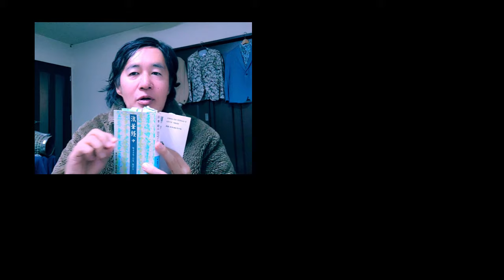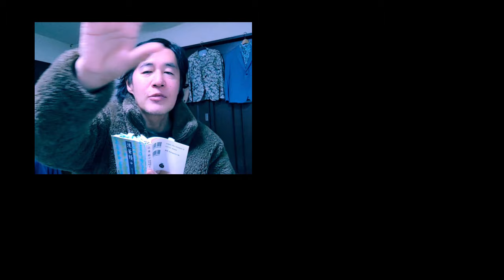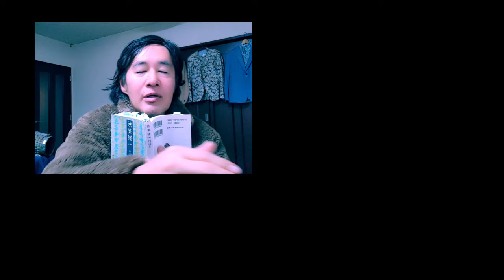『妙音菩薩が言った.多宝塔の遺骨の全体をよくお見せください！』の参考動画.弟子達にこの多宝塔の扉を開けた中の如来の遺骨の全体を見せ理解させることが仏陀の仕事... 文字起こし.コメント欄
編集・文字起こし：Hukuko
原題：「2024年３月のテーマ『妙音菩薩が言った.多宝塔の遺骨の全体をよくお見せください！』この参考動画です。弟子達にこの多宝塔の扉を開けた中の如来の遺骨の全体を見せ理解させることが仏陀の仕事です。」 2024年1月26日
´釈迦が語るビッグバンの起こし方!チャンネル´からの動画

0:03　虚空会で妙音菩薩が言ったこと～多宝との遺骨の全体をよくお見せください
　　今回ですね、次回の帝国ホテルと京都の講演会ですね、この二つの講演会場ではテーマがあります。それは、妙音菩薩がジュキをもらって、ビッグバンを起こして、とある三次元世界に来ました、と。その時に、彼は末法の時代に生まれます、と。そうすると、2500年前ぐらいの正法の如来が第5の教えにこういったもの（法華経）を説いています、と。そこにはビッグバンが何で起こるかの仕組みが書いてあります、と。 それを理解するためには最初に、ま、多宝如来の遺骨の全体像をよくお見せくださいっていうふうに言いました、と。それは、誰に言ったかっていったら、この正法の如来の、この中で説く...虚空会ですね。お釈迦様がこの中では虚空会を開いています、と。そうすると、その虚空会で法華経が説かれていると、その上に多宝塔が来ます、と。で、その多宝塔って言うのはお釈迦様 の本物の法華経を説くときに、えぇ、塔が立ちます、と。そうすると、その塔はなにかっていう...その塔って言うのはお釈迦様から受記をもらった弟子たちがいますね...レイタカヤマ（霊鷲山）、ですね。そこから、ジュキをもらったんで...ま、彼らがジュキをもらったのは、お釈迦様がいる3次元世界の霊鷲山、グリドゥラクータ、、、ではなくて、それは宇宙の始まる前の真空の中なんですよ！ ま、一つの場、虚空会ですね。そこからジュキをもらった菩薩たちがさらに、他の世界で如来になって、そして、さらにそこからジュキをもらった菩薩たちは他の世界で如来がジュキを授け終わって、入滅した如来の集合体が多宝塔、ですね。だけど、それはお釈迦様を中心としたジュキから生まれて、生まれて、生まれた如来たちのすべて。それは融通無碍の世界っていって、多宝塔の中にあるひとつの融通無碍の世界が多宝塔の中に入ったって言うだけで...さらに、実はこことは、ま、つながっているんですけど...他の一人の如来もまたジュキを授けると、そこからさらに融通無碍の世界が生まれて、そこからさらに融通無碍の世界が...さらに...融通無碍の世界...その、また如来の融通無碍の世界も多宝塔の中に入っている、と。 如来になって...如来になって...如来になって、その如来のすべてが...各世界で授記を授け終わって、そして、それが、多宝塔の中にいます、と。そのすべての如来が、ですね
2:01 多宝塔・融通無碍の世界　ジュキを授け終わって、入滅した如来の集合体が多宝塔、ですね。だけど、それはお釈迦様を中心としたジュキから生まれたて、生まれて、生まれた如来たちのすべて。それは融通無碍の世界っていって、多宝塔の中にあるひとつの融通無碍の世界が多宝塔の中に入ったって言うだけで...さらに、実はこことは、ま、つながっているんですけど...他の一人の如来もまたジュキを授けると、そこからさらに融通無碍の世界が生まれて、そこからさらに融通無碍の世界が...さらに...融通無碍の世界...その、また如来の融通無碍の世界も多宝塔の中に入っている、と。
ま、それはですから、考えられないような...人間型の如来ではない生命体たち、それどころか、意識のある者、意識のないもの、え、卵生のもの、胎生のもの、さらに湿気から生まれたもの、湿気から生まれてないの、ま、 さらに、人間という形態からは想像できないような様々な如来も宇宙の果てには. 創造世界の果てにはいます、と。...その如来たちが、全て、え、ジュキを授け終わって、多宝塔の中に...え、授記を授け終わった如来の、遺骨になって、あると。ま
　　これが...え妙音菩薩が見たかった、え、「多宝塔の中の如来の遺骨の全体像をよくお見せてください」の全体像なんですよ。それは、ですから、この創造世界そのもの の全ての如来たちが、もういろんな想像できる犬の如来.ま豚の如来と. もう形態のある如来、形態のない如来。ま3次元というよりも、3次元ていうフレームも当てはまらない如来がたくさんいます、と。　それが全てジュキを授けわって、多宝塔の中に入った 入滅した状態は...これが完全な対称性の状態.。
3:44　完全な対称性の状態　　まあ...対称性の状態っていうと、ま...この人思い出すねますね,はい. ま...この人,、南部さんですね。　あれ、どっか行っちゃったかな...これ対称性の状態です、と。 これが完全な対性の状態であって、これが完成宇宙であって、これが仏法僧のほとけっていう風に言いました、と。　じゃあ...入滅した全ての如来の遺骨があるってことは, 授記を授け終わって、入滅した全て如来の遺骨が...この12次元の多宝塔の対称性の真空の中にあるってことは. え、その過去には授記を授けている...始まりを作ってる　え瞬間があるってことですね。
★始まり（誕生）・維持・消滅
そこから無限の3次元世界が無限に無限に無限に無限に比べて. その1つの1つの3次元世界っていうのから、　えっと. ま、3次元、4次元、5次元、6次元、7次元、8次元、9次元、10次元、11次元っていう11層作りになって...その12次元が何もない真空で、これが多宝塔ですね。　はい。で、仏（ブツ）そして、法の始まり. 法則性の始まりっていうのは、ジュキを授けることで...そこからまビッグバンを起こした菩薩たちが、ま、無限にいますと。無限の如来たちが、え、1つの場においてジュキを授け、　たくさんの無限の3次元が生まれました、と。　はい。で...これが何もない真空の中にある...えっと...誕生と、そして維持されている、え,空間的な世界. え.そして、さらにそこから無限に発生してる並行宇宙...ま,さらにえそれを生み出す虚空会が始まり...そして3次元世界が維持。　そして、え、完成ですね。
4:27　虚空会という場と遺骨の全体像
そこから無限の3次元世界が無限に無限に無限に無限に比べて. その1つの1つの3次元世界っていうのから、　えっと. ま、3次元、4次元、5次元、6次元、7次元、8次元、9次元、10次元、11次元っていう11層作りになって...その12次元が何もない真空で、これが多宝塔ですね。　はい。で、仏（ブツ）そして、法の始まり. 法則性の始まりっていうのは、ジュキを授けることで...そこから、ま、ビッグバンを起こした菩薩たちが、ま、無限にいますと。無限の如来たちが、え、1つの場においてジュキを授け、　たくさんの無限の3次元が生まれました、と。　はい。で...これが何もない真空の中にある...えっと...誕生と、そして維持されている、え,空間的な世界. え.そして、さらにそこから無限に発生してる並行宇宙...ま,さらに、えそれを生み出す虚空会が始まり...そして3次元世界が維持。　そして、え、完成ですね。　　これが真空の中にある誕生と維持と消滅の3作用...え. 何もしない真空は誕生と維持と消滅の三作用によってできてるっていう風によく言いますね.
誕生と維持と消滅...誕生と維持と消滅...ま維持ってのは1つ1つの空間が維持されてるってことで,ま,その空間から見るとなんでこの3次元が生まれたんだろうっていう。　3次世界が生まれる前の138億年前のこの我々の3次元であれば、138億年前のその前には何があったのか...何もないと. じゃ, そこは何だったのかっていう言と,ま, そこではま他でジュキをもらった菩薩が3次元に行って、そして、弟子たちを解脱させ、これ（法華経）を読んで...3次元に行って解脱させて、そして、虚空会に連れてジュキを授けてるっていうその場があったと。 　そこの場から授記を授けてもらった自分がビックバンを起こして. この3次元世界の末法の世界に来て、この文明の末法の世界に来て、正法にはこの如来が...お釈迦様は教えを説いている...この中で釈迦如来は、えっと...虚空会開いて、教えを説いているわけですね。
この中で. ですから、このジュキをもらった妙音菩薩は、これを読んで、この中にいる釈迦牟尼如来に...釈迦牟尼如来によく、 私たちに多宝塔の中にある遺骨の全体像をお見せくださいって言う、と。それは遺骨の全体像を見るってことは、え全ての生きとし生ける如来が 3次元で...え授記を授ける如来であると。　そこから生まれたもう全ての如来がこの遺骨塔の中...多宝の遺骨の中に入って...え全て入滅した遺骨が入ってる、と。　これが如来の全体像で、お釈迦様からジュキをもらった菩薩たちも如来になって...さらにそこから如来も生まれてるんですけど、ま...それは融通無碍の世界で、多宝塔の中の一角に過ぎないと。. 他の如来たちからもさらに融通無碍の世界が生まれて、で...その全ての融通無碍の世界が多宝塔の中に入ってると　そしてお釈迦様は授記を授け終わったんで...じゃあ、そろそろ俺も入滅しようかって言うと、え多宝塔の扉を開けて、その中に入るとえ全ての如来たちの遺骨の中の...え、さらに融通無碍の遺骨と遺骨の集合体として お釈迦様もそこに加わる、と。...そうすると、全ての遺骨をまた揃えますと。
ですから、　この3次元世界に生まれてきた妙音菩薩は、この中にいるお釈迦様からその教えを受ける、と。遺骨の...多宝如来の遺骨の全体と、そして、その全ての遺骨の全体に入ってる如来たちは、過去に授記を授けわって入滅しているんで...始まりを無限に作ってると。そして、その3次元世界にはみんな菩薩がいて、その3次元界にはみんなこれ（法華経）があって...これを読むとこの中でみんな如来たちが...えっと...ジュキを虚空会において授記を授けるっていうのが分かります、と。はい。　そして、これがそのまま...法華経に書いてあることが多宝塔によって全体がまとめられる. すべての3次元世界にある...如来たちの虚空会が一つの場においてなされていて、そのすべての...ジュキを授け終わった如来の集合体が、遺骨の集合体が多宝塔である、と。これが...多宝如来の遺骨の全体なんですよ。

　（続きはコメント欄にて）